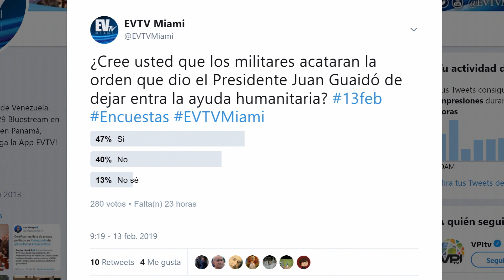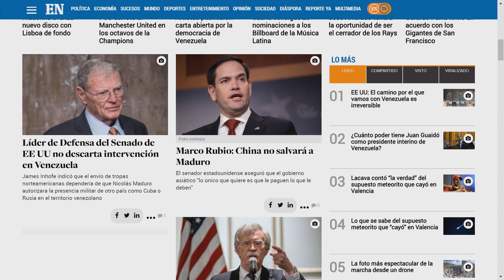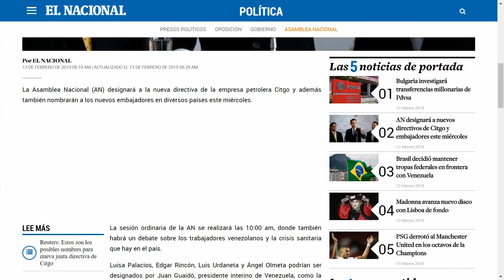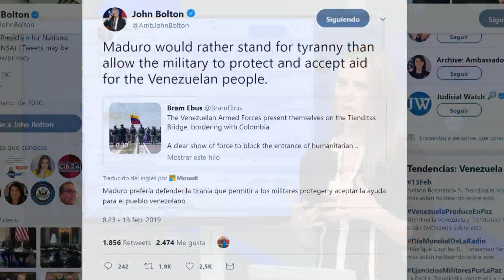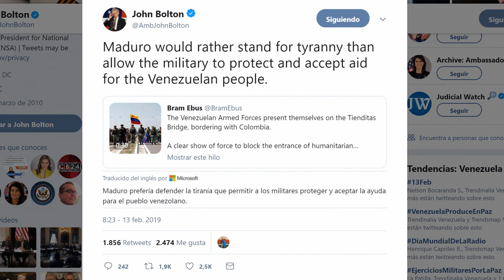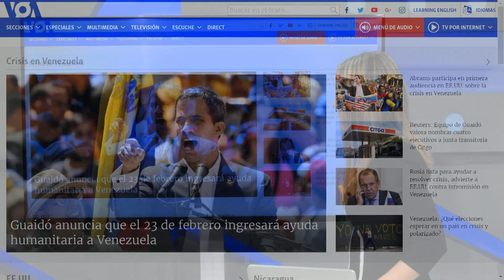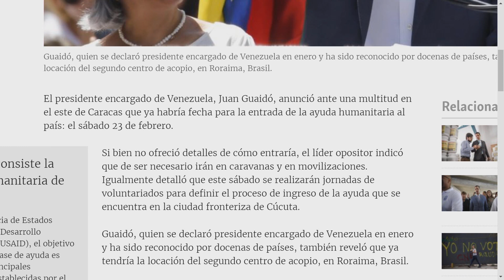Nuevos nombres para CITGO EnlaWebEVTV SEG 02